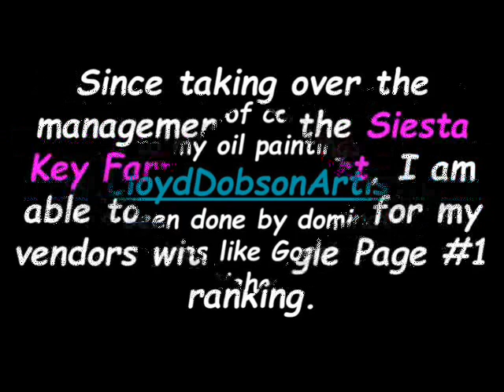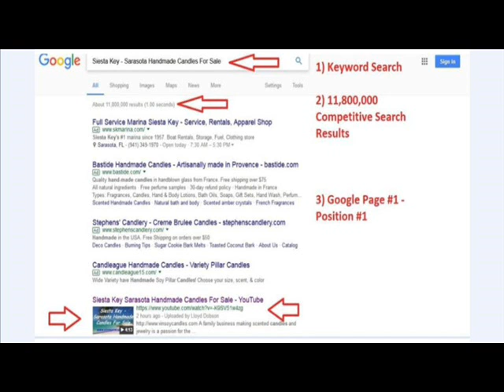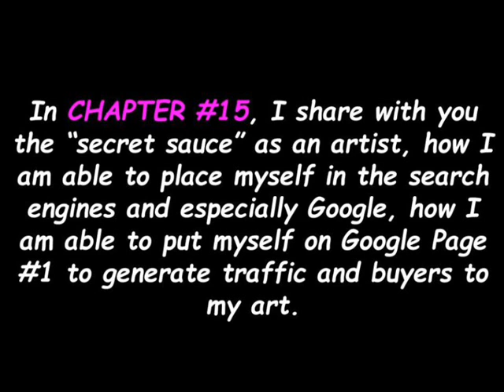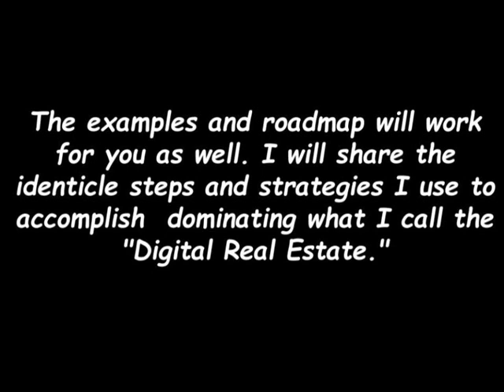How To Get Page #1 In Search Engines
How To Use Google To Drive Traffic To Your Business. Okay you are now in business and need traffic or you have been in business for awhile and need traffic. With today's technology such as our smart phones, if you do not have a presence on the Internet, you are losing business to your competitors. Why? Because they are utilizing this strategy to help drive traffic and buyers.

People now days are going to Google Search to find a solution to their wants or needs. So does it not make good sense to be in front of what they are searching for? Answer! definitely yes, if you are serious about making a profit with your business.

So how do you get on Google's first page? That ranking requires some knowledge and application of that knowledge. However it is not that complicated, if you are consistent with positioning your business on that first page.